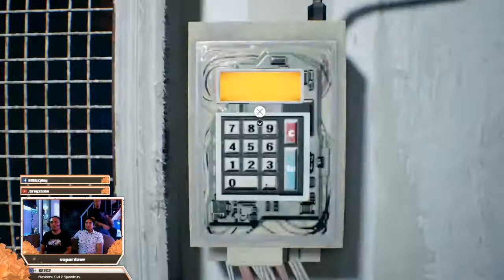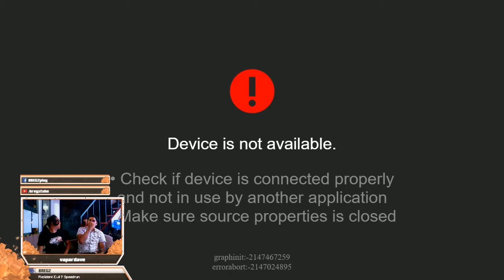RESIDENT EVIL 7 Speedrun (Easy-Any)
Game: Resident EVil 7
Platform: PS4
Developed By: Capcom

Tayo na't humave fun ng RESIDENT EVIL 7 Speedrun kasama si comrade Josiah at David! Panoorin silang lampasan ang existing record na 1:34'34".

Mag-like at mag-comment. Mag-re-reply kami, promise!

RE7 font used for the thumbnail from Peter Jonca snakeyboy.deviantart.com

-Social Bregz-
Facebook & Twitch: /BREGZplay